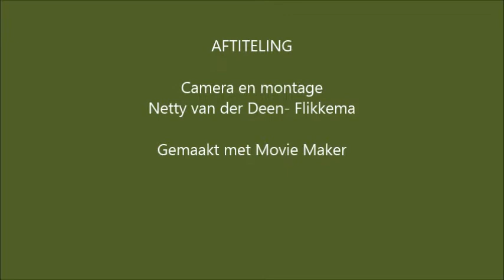Natuurfoto´s Groningerland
Natuurfoto´s van de provincie Groningen.